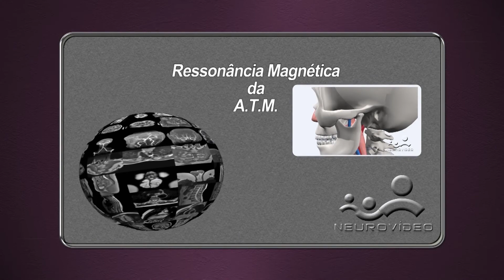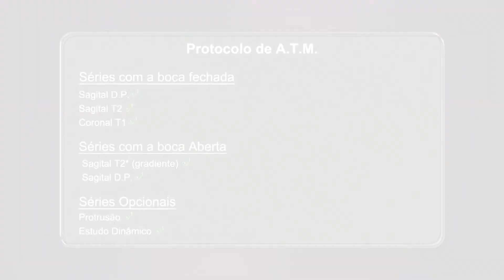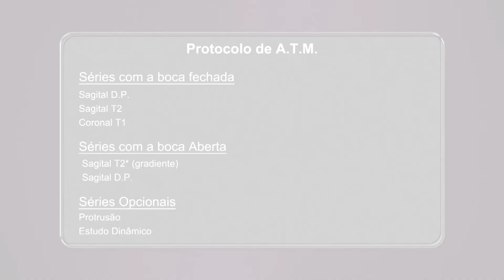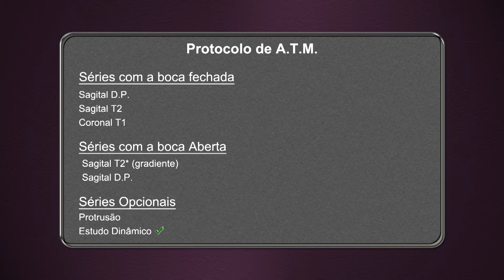Planejando Exames em Ressonância Magnética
Aula: Planejando Exame de A.T.M.

Esta é uma das aulas do Curso de Planejamento em Ressonância Magnética!

O curso oferece Certificado Digital próprio da Neurovídeo além do suporte por WhatsApp e e-mail.
Objetivo: O aluno (a) aprenderá a planejar cinquenta e cinco (55) exames de Ressonância Magnética através de vídeos e se necessário com a ajuda do nosso suporte.
Nossos cursos ficam hospedados na Hotmart, que é um site especializado em hospedagem de cursos.

Tempo de acesso ao curso: seis meses.